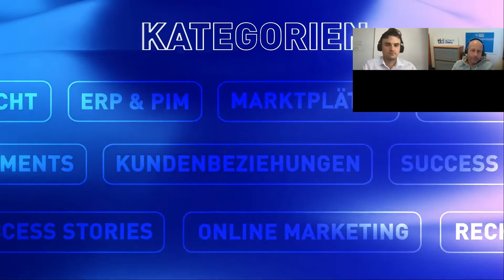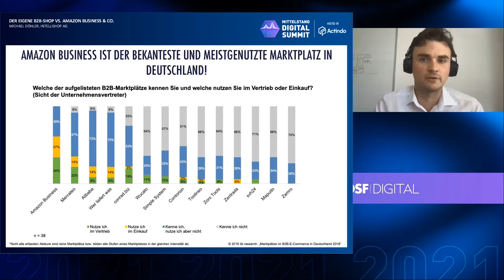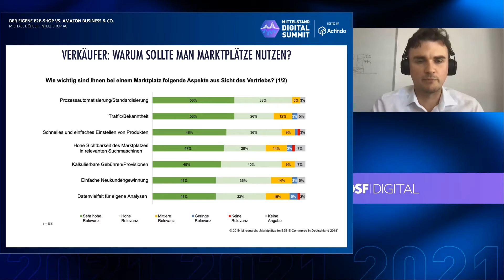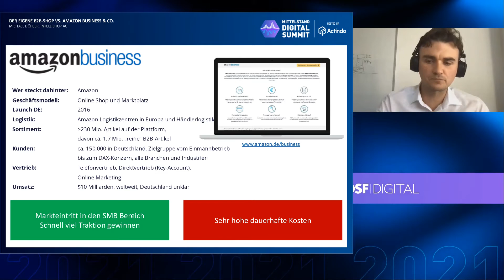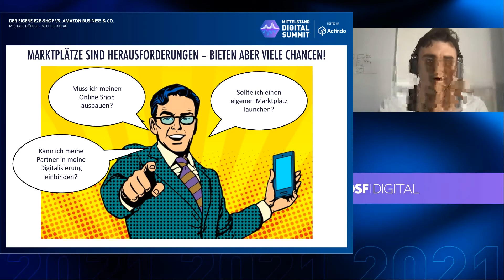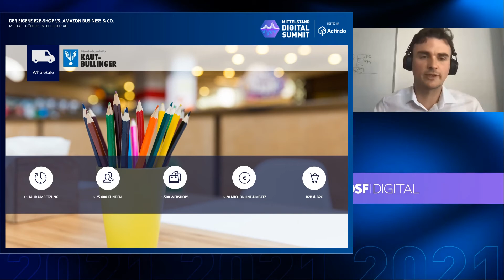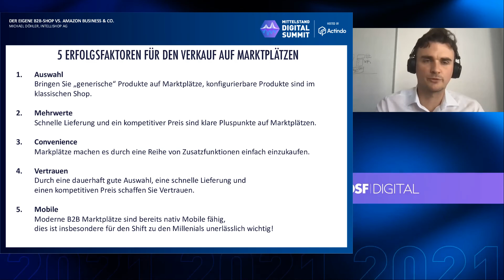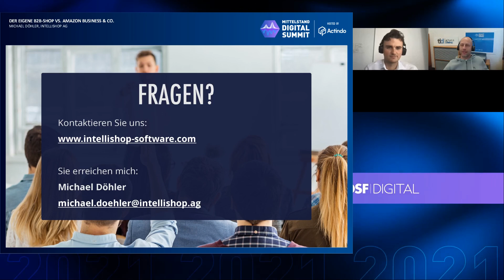Der eigene B2B-Shop vs Amazon und Co. - mit IntelliShop | Mittelstand Digtial Summit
✦ Über den Vortrag ✦

Die Beliebtheit von Online-Marktplätzen, wie Amazon Business, Mercateo, Wucato & Co. steigt rasant an. Von kleinen, mittelständischen Unternehmen bis zu Großkonzernen – alle können Ihre Produkte auf diesen Plattformen schnell und gewinnbringend online vertreiben. Daher stellt sich für viele B2B-Unternehmen die Frage, ob ein eigener B2B-Onlineshop überhaupt noch notwendig ist. Im Vortrag mit Manuel Metzler, Teamleiter Professional Service der IntelliShop AG, werden die Vor- und Nachteile einer eigenen E-Commerce-Lösung vs. der reinen Nutzung von B2B-Marktplätzen unter die Lupe genommen. Die Kombination der beiden Vertriebs-Modelle wird dabei auch beleuchtet.

✦ Über den Mittelstand Digital Summit ✦

Der Mittelstand Digital Summit gibt jedem die Chance, von Top-Experten aus Industrie, E-Commerce und Logistik zu lernen, wie man sich den Herausforderungen der digitalen Transformation stellen und sein Business fit für die Zukunft machen kann.

An zwei Tagen haben auf zwei virtuellen Bühnen mehr als 30 Speaker aus renommierten Unternehmen und Agenturen, wie BOSCH, T-Systems Multimedia Solutions, OSF Digital, OMR, ecom consulting GmbH und viele weitere ihr Wissen und ihre Erfahrungen mit unseren Teilnehmern geteilt.  Auch in diesem Jahr verfolgen wir gemeinsam eine Mission: Die Digitalisierung des Mittelstandes!

Mehr Informationen zu dem Summit und den Experten von unserem Event im April finden Sie

✦ Folgt Actindo ✦